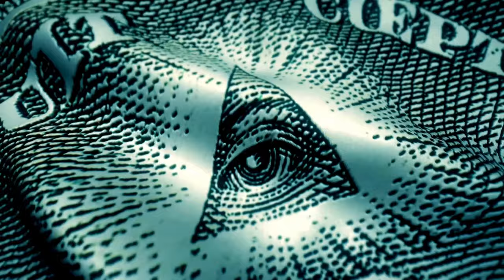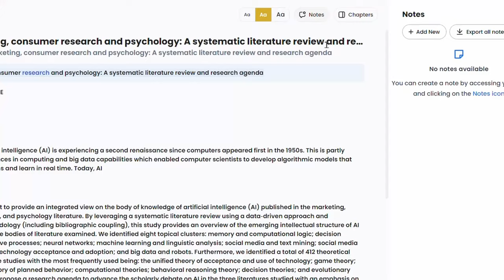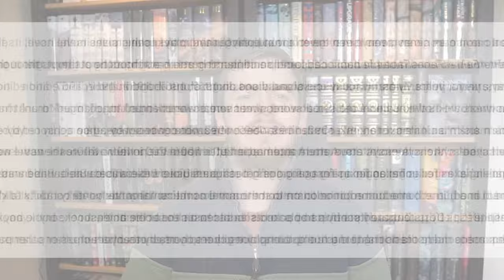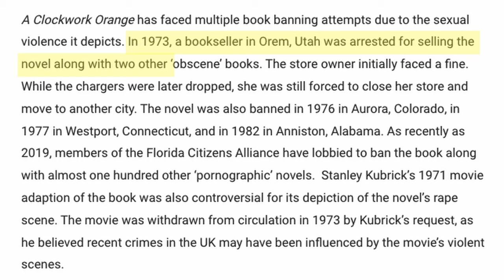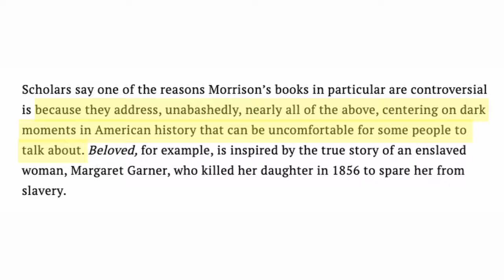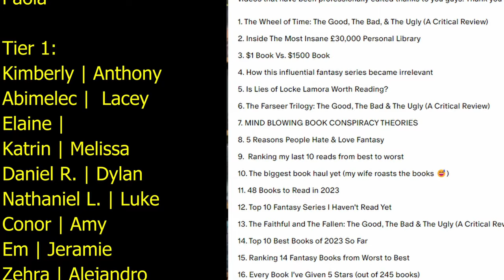Science fiction books deemed too dangerous to read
Try Listening.com for free here!

Let's talk about 8 banned books that people have tried preventing you from reading!

Join the Viking Clan and get access to the Viking Book Club⚔️

Other links!

0:00 - Intro
0:34 - 1
2:11 - 2
4:06 - 3
5:32 - 4
6:26 - 5
7:31 - 6
9:11 - 7
9:58 - 8